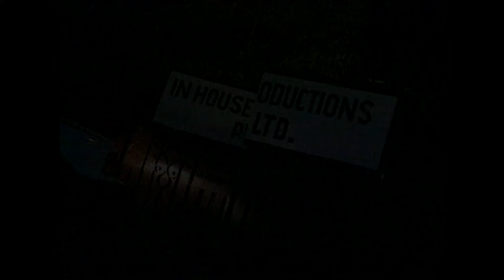Movers & Shakers | Episode 13 | Raise के लिए किसने दी Shekhar को Show छोड़ने की धमकी? | Full Episode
Shekhar invites the gorgeous Indian actress Anupama Verma and Indian cameraman Ashok Mehta! Tune in for a fun filled conversation.

Show Name : Movers & Shakers
Host : Shekhar Suman
Guests : Anupama Verma and Ashok Mehta

Movers & Shakers is a nostalgic evergreen show hosted by Shekhar Suman, doing what he does best by sprinkling a good dose of humor on current affairs, celebrities, and situations.